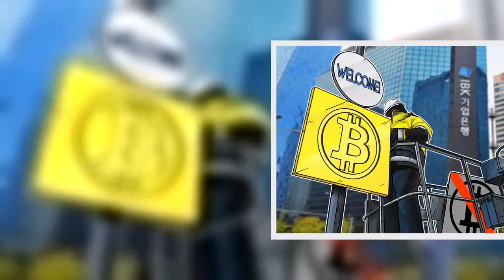OFFICIAL: No Cryptocurrency Trading Ban in South Korea, Government Says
The Blue House, the executive office and official residence of the South Korean President, has announced that there will be no cryptocurrency trading ban in the short-term.The South Korean government’s official announcement came after a massive backlash and criticism against the Ministry of Justice, which independently announced its plans of banning cryptocurrency trading.The Ministry did this without the consent of the Ministry of Strategy and Justice and other government agencies involved in the South Korean cryptocurrency regulation task force.According to the Blue House, more than 60,000 citizens voted in a petition to fire the head of the Ministry of Justice Park Sang-ki, who released a premature statement earlier today, on January 11, that the government will implement a policy to shut down cryptocurrency trading.Almost immediately after Minister Park released his statement, the Ministry of Strategy and Finance emphasized that it does not support or agree with the decision of the Ministry of Justice to ban cryptocurrency trading.It also added that the Ministry of Strategy and Finance only found out about the statement of Minister Park through media reports, and the decision to ban cryptocurrency trading was not agreed upon by the task force.In 2016, former South Korean President Park Geun-hye, who is currently in jail for money laundering and corruption charges, was impeached by the people of the country who strongly voiced out their opposition against the former president.Millions of South Korean citizens came out to the streets and surrounded the Blue House, until the court decided to finally process the impeachment.Since then, the voice of the South Korean citizens has strengthened and the new government, led by the current President Moon Jae-in, vowed to listen to the people.In consideration of past events and the government’s announcement that cryptocurrency trading ban will not implemented in the short-term, it is likely that the South Korean government will move towards regulating and fostering the local cryptocurrency market.Previously, a spokesperson from the South Korean cryptocurrency task force stated that the country will follow the regulatory roadmap set by major regions like Japan and the US.Hence, it is highly unlikely that even in the long-term, a cryptocurrency trading ban will be imposed.The spokesperson said:.